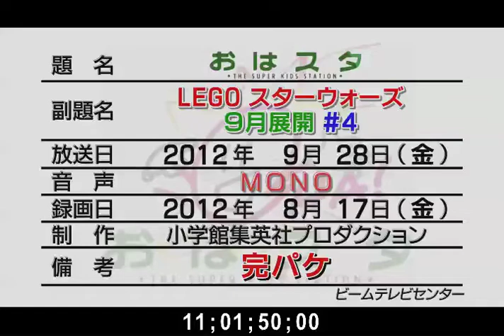LegoSW 09 4